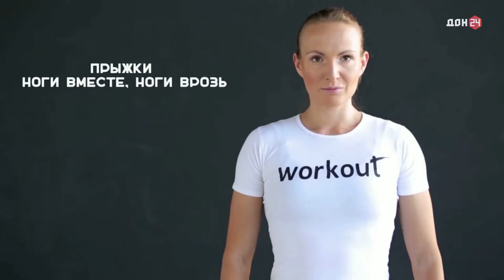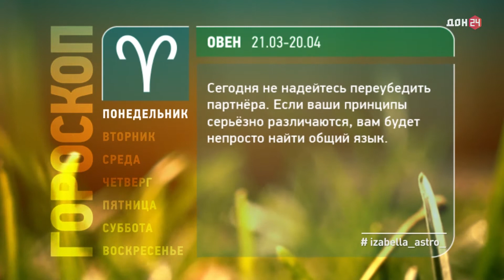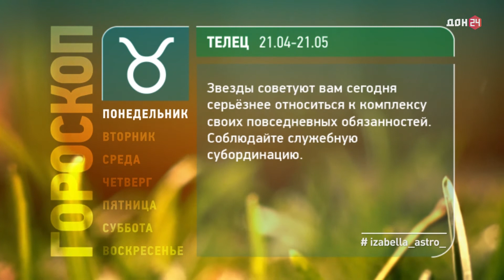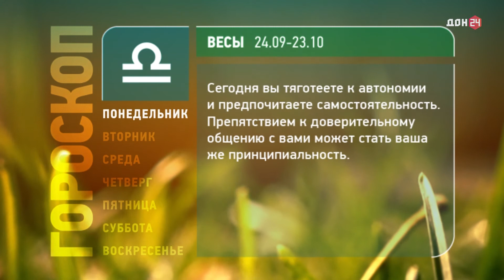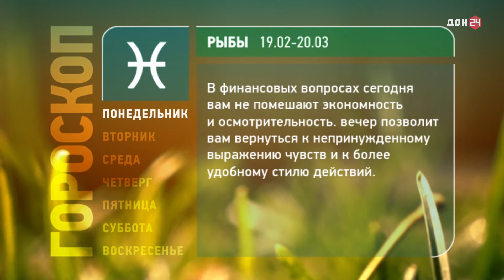УТРО от 18 сентября 2017